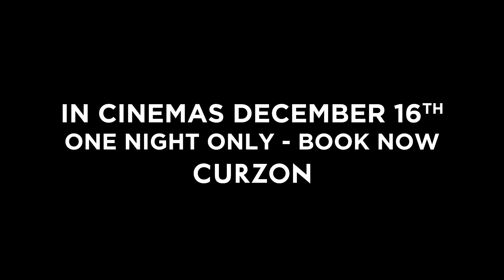Romeo and Juliet | William Bracewell, Francesca Hayward | The Royal Ballet | Trailer 2019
Footwork Films invites you to experience a groundbreaking reimagining of the best-known love story of all time. Set to a unique recording of Sergei Prokofiev’s original score, International Emmy award-winning Michael Nunn and William Trevitt restage and direct Sir Kenneth MacMillan’s remarkable choreography in an audacious first in contemporary filmmaking.

The cinematic costume drama features the current generation of stars of The Royal Ballet, internationally known as the strongest actor-dancers in the world, starring William Bracewell as Romeo and Francesca Hayward as Juliet in their feature film debuts.

This is the extraordinary story that everyone knows, presented like never before - a unique work of art.

A film by Michael Nunn and William Trevitt